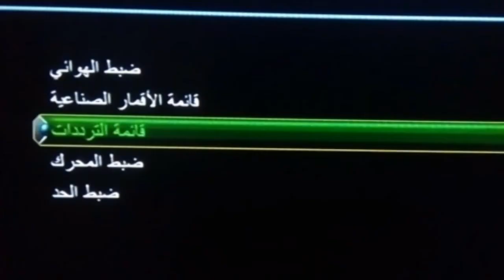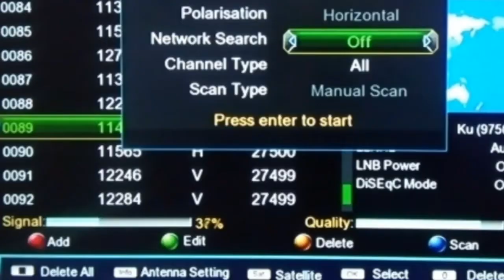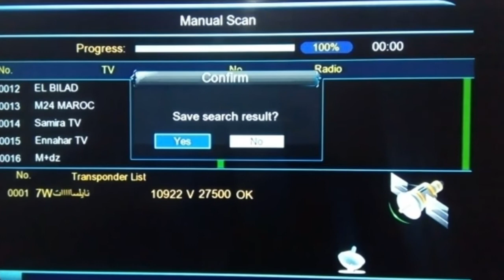تردد حصري قنوات روتانا HD وشرح طريقة إضافة القنوات